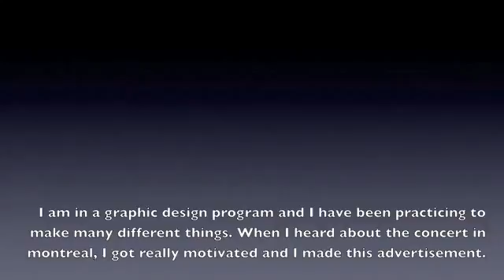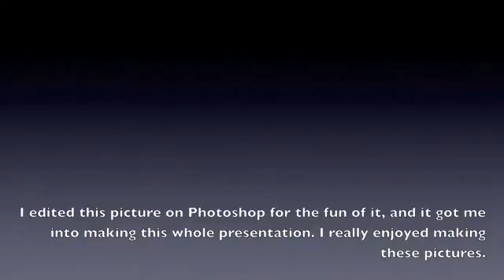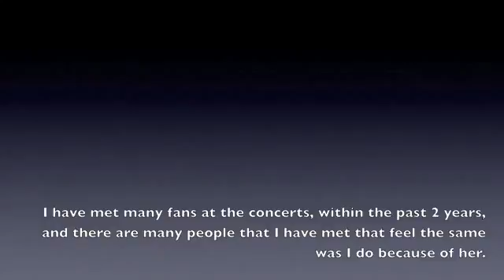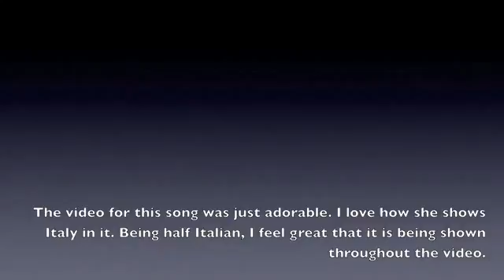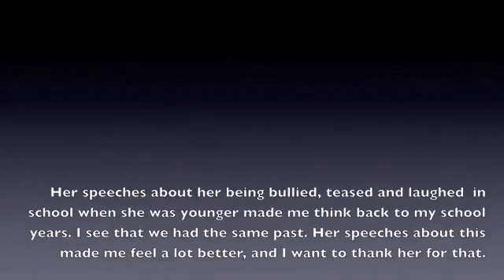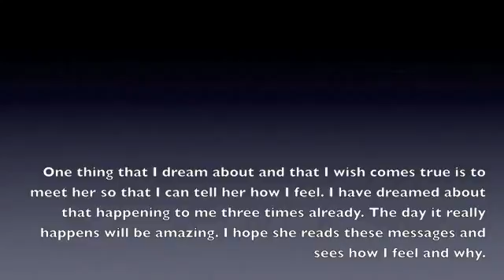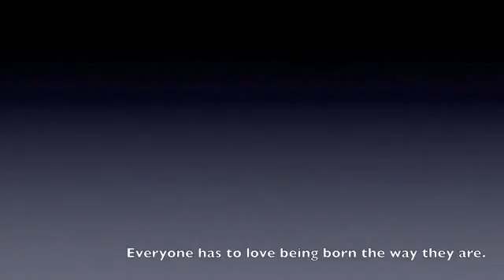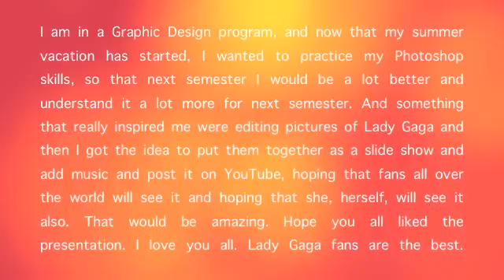Messages for Lady Gaga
This video was made in 2011. This is a fan made video with messages sent out to Lady Gaga.